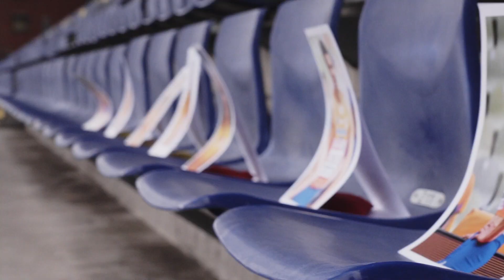ASICS NK Atletiek 2023 - Wie is het?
De ASICS NK Atletiek vinden plaats bij AV Sprint in Breda. Wij speelden met twee duo's een aantal minigames op bijzondere locaties in Breda. Vandaag zijn we in het Rat Verlegh Stadion voor 'Wie is Het?'! Wie kronen zich tot de kampioenen? 🏆